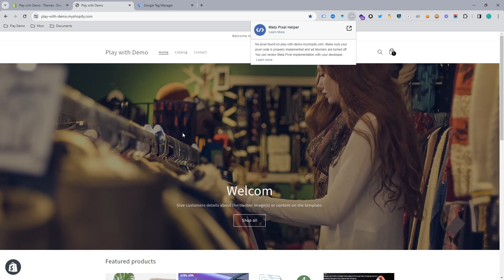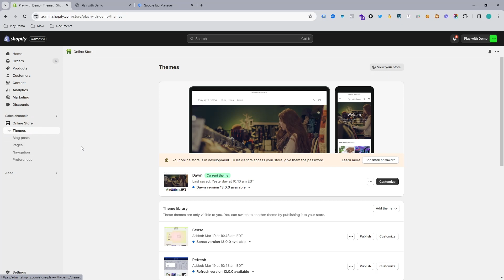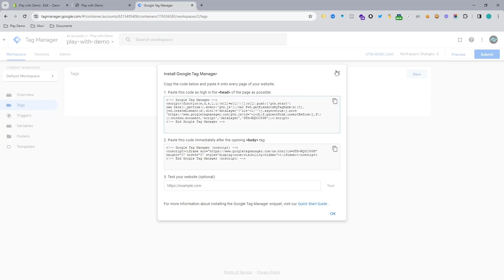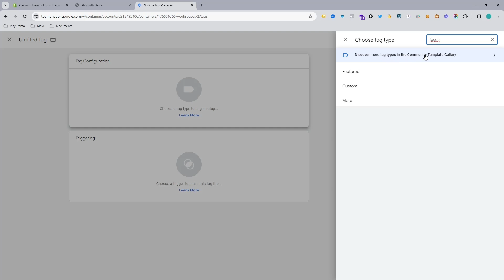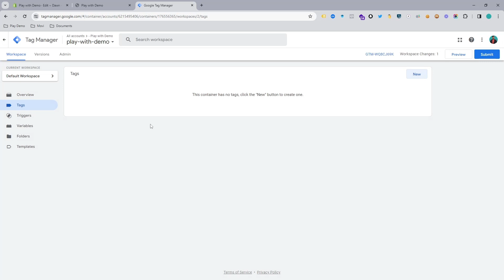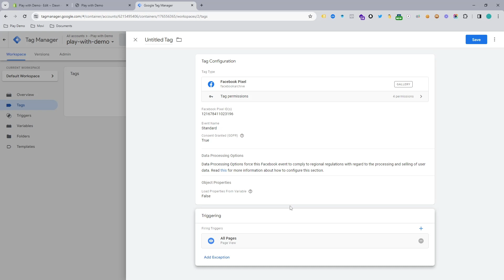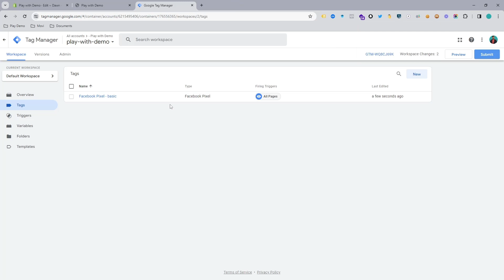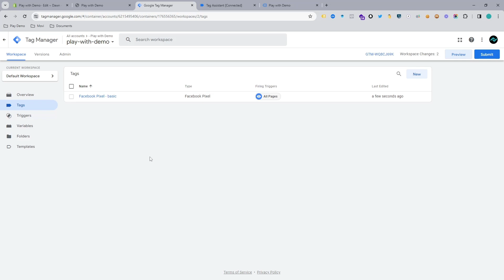How to Connect Facebook Pixel to Shopify via Google Tag Manager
If you watched this full video, you can learn how to connect a Facebook Pixel to Shopify via Google Tag Manager.